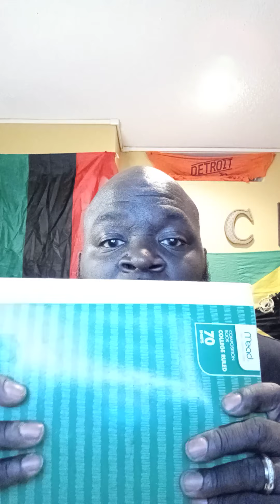Today is the Day, Don't wait to 2021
Get up and get it done. Be the best YOU, YOU can be.
$pdiddy1222